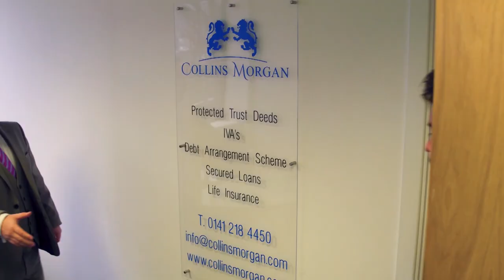Music producer Alan McGee - The Man Who Signed Oasis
James speaks to Alan about his life in the music industry and how he discovered one of the biggest bands in the world, Oasis.